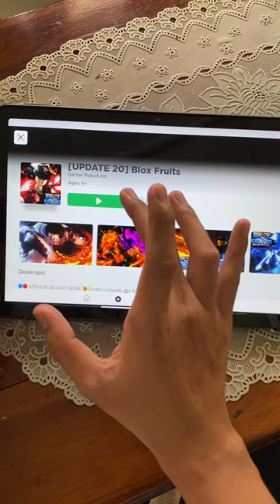Test Game ROBLOX di Redmi Pad SE